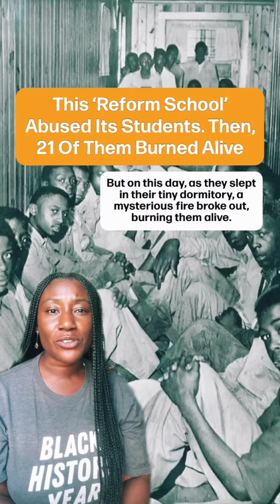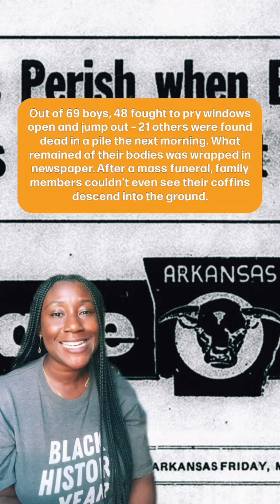This ‘Reform School’ Abused Its Students. Then, 21 Of Them Burned Alive.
The conditions at this “school” were already horrendous, forcing Black teenage boys to work and dressing them in rags. But on this day, as they slept in their tiny dormitory, a mysterious fire broke out, burning them alive.